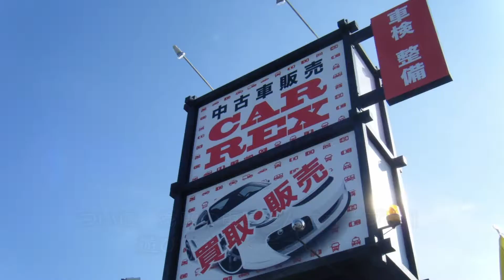コータ＆みち生い立ちムービー☆TKD